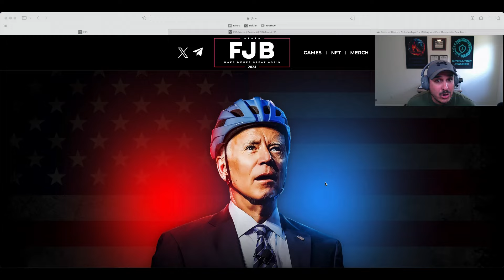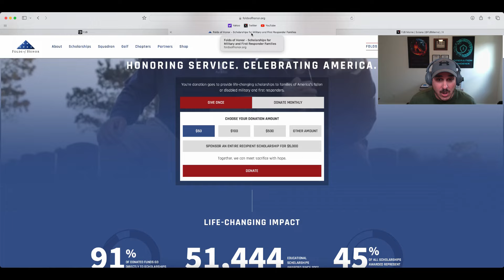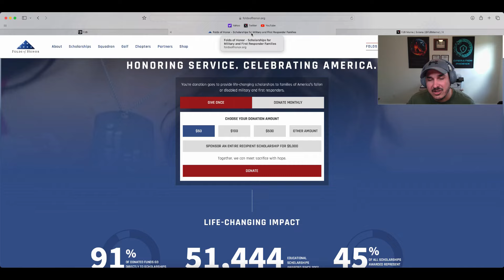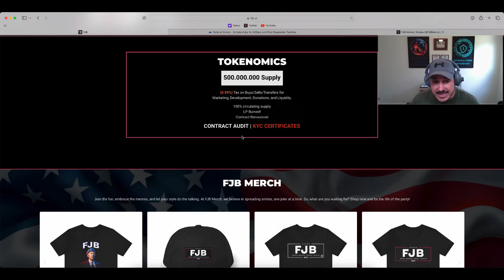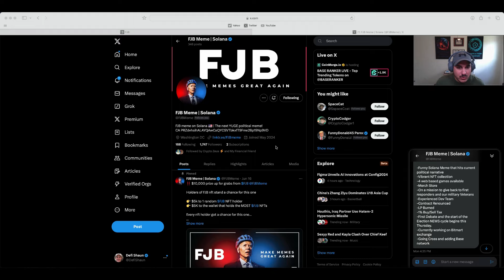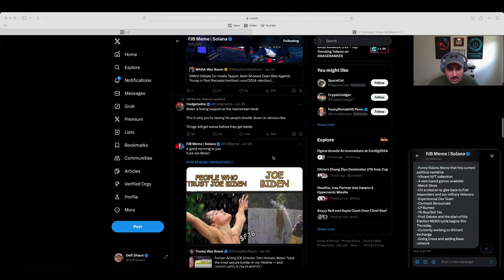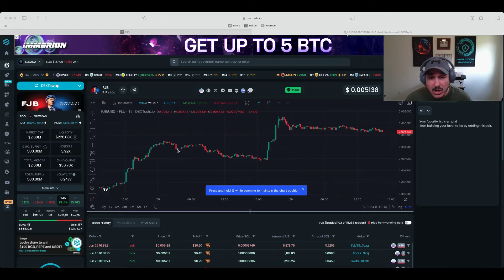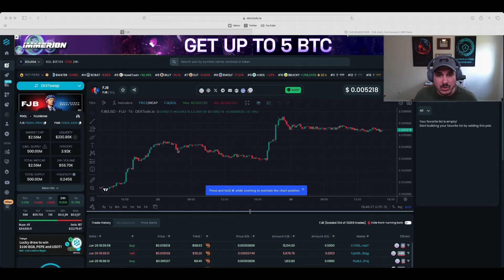🇺🇸FJB🇺🇸Make Memes Great Again🇺🇸NFT's🇺🇸Games🇺🇸Merch🇺🇸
Come check out FJB and lets Make Memes Great Again! A well established Politfi Token with tons of room to grow. With the debate coming up no telling how far this one can go!

LOOKING TO STEALTH/FAIR LAUNCH YOUR PROJECT WITH THE FULL SUPPORT OF KRYPTON CALLS INVESTING?

THE ONLY KOL TO GET PAID OFF OFF PERFORMANCE. NO UPFRONT PAYMENT REQUIRED. THE MOST RECENT LAUNCHES:
OPHX-110X (BSC)
TWIFB- 360X (ETH)

NEVER purchase a token off of my review alone. ALWAYS DYOR and decide if its right for you.